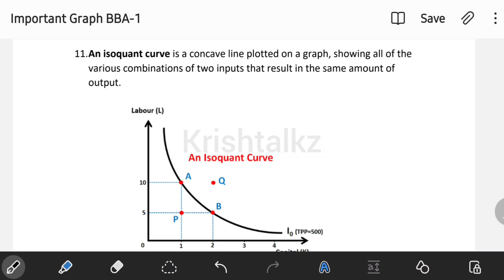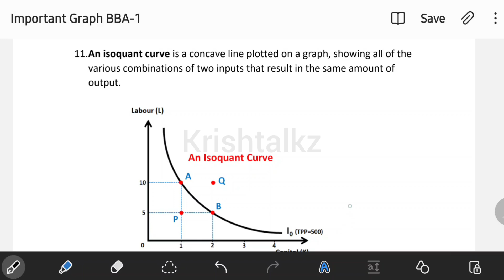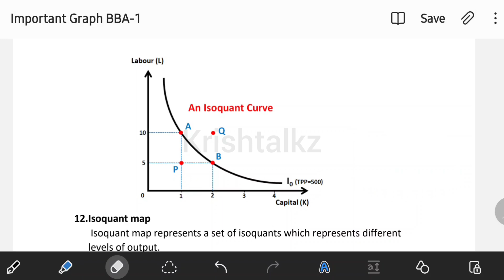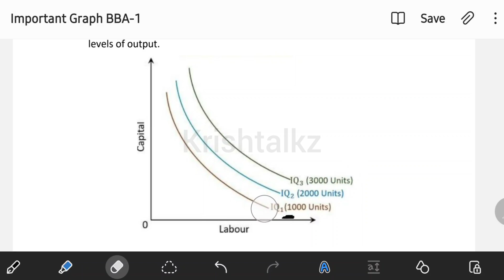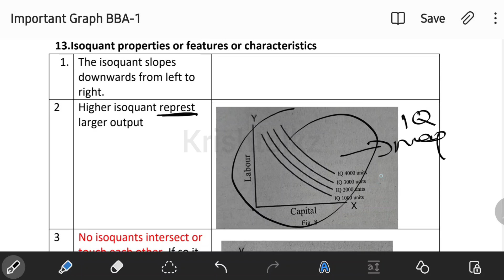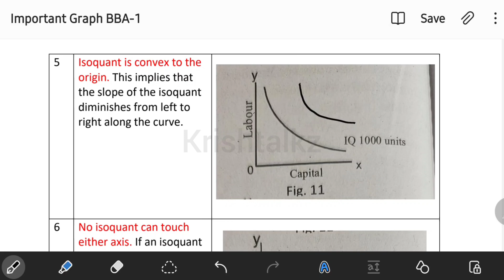Calicut University |1st Sem |BBA |Economics| Exam Oriented Topic |Isoquant |Isoquant Map|Properties